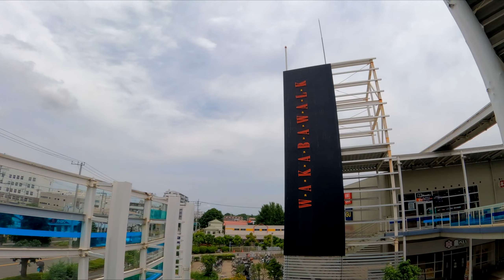【23,000㎡ / 埼玉県鶴ヶ島市】ワカバウォーク コンパクトモール 散歩 VR Walking Tour ショッピングセンター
■ワカバウォーク
　埼玉県鶴ヶ島市
■広さRANK：D★☆☆☆☆
・開 業 日：2004年6月30日
・運  　営：ヤオコープロパティマネジメント
・敷地面積：30,946㎡
・延床面積：59,062㎡
・施設面積
　→①総賃貸面積　：  ー
　→②店 舗 面 積 ：　ー
　→③商業施設面積：23,000㎡
・店 舗 数：56店舗
・核 店 舗：ヤオコー
・商圏人口： ―
・年間来場者数：―
・年間売上：―
・就業者数： ―
・駐車場
　→平面＋自走式立体 1,384台
　→ゲートあり有料 / ナンバー読み取り
　→1時間無料
　★平面P
　60分200円(最大料金なし）
　1000円以上で3時間無料
　映画館利用で4時間無料
　★立体P
　24時間最大料金500円
　7～24時 60分200円
　24～7時 60分100円

ウォーキングマップ/ Google My Mapリンク